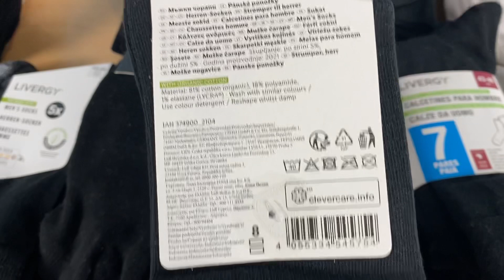Лот M05-32685 Шкарпетки чоловічі бренду Livergy , Вага 4.25 кг (82 шт) , Ціна - 1 910 грн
Розміри :
39-46 р